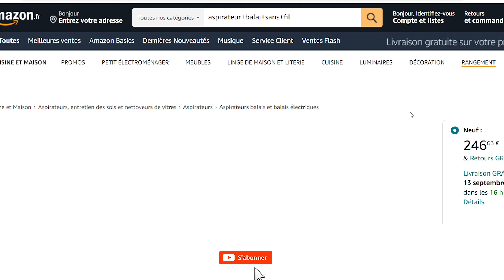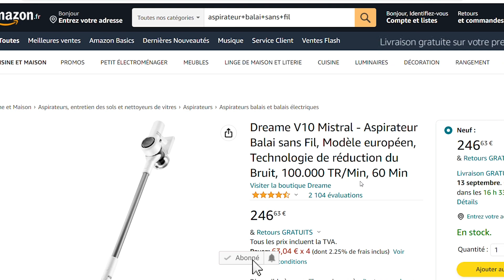TOP 3 : Meilleur Chariot de Golf Électrique | Comparatif | 2023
⭐️ 1 - 00:00 Tour-made - Chariot de golf électrique

⭐️ 2 - 01:55 Tour-made Haicaddy HC7

⭐️ 3 - 03:09 Chariot de Golf électrique en Acier Inoxydable

La chaîne Youtube Bons Plans participe au programme Amazon EU partenaires, programme conçu pour permettre à des sites internet de percevoir une rémunération en proposant des liens vers les produits d’Amazon.fr (lien rémunéré par Amazon).  L'utilisation de ces liens ne vous coute rien, et me rapporte une petite commission. Bien entendu, l’utilisateur reste libre de rechercher lui-même les produits Amazon.fr si celui-ci préfère ne pas passer par les liens proposés.

Le choix d'un chariot de golf électrique peut être influencé par plusieurs facteurs. Voici quelques éléments à prendre en compte lors de votre sélection :

Puissance et autonomie : Vérifiez la puissance du moteur électrique du chariot de golf ainsi que son autonomie. Optez pour un modèle qui offre une puissance adéquate pour naviguer sur différents terrains et une autonomie suffisante pour couvrir la distance d'un parcours de golf sans avoir à recharger fréquemment la batterie.

Poids et portabilité : Considérez le poids du chariot de golf électrique et sa facilité de transport. Recherchez des modèles légers et dotés de mécanismes de pliage ou de démontage facile pour un transport pratique et un rangement peu encombrant.

Stabilité et maniabilité : Assurez-vous que le chariot de golf électrique offre une bonne stabilité lorsqu'il est en mouvement. Recherchez des fonctionnalités telles que des roues larges et un système de freinage efficace pour une maniabilité optimale sur divers terrains de golf.

Fonctionnalités supplémentaires : Examinez les fonctionnalités supplémentaires offertes par le chariot de golf électrique. Cela peut inclure des porte-accessoires, des porte-gobelets, des supports pour parapluie ou des systèmes de suivi GPS intégrés. Choisissez des fonctionnalités qui répondent à vos besoins et améliorent votre expérience de jeu.

Qualité et durabilité : Optez pour un chariot de golf électrique fabriqué avec des matériaux durables et de haute qualité. Consultez les avis des utilisateurs et recherchez des marques réputées pour vous assurer de la fiabilité et de la longévité du produit.

Prix : Définissez un budget avant de faire votre choix. Comparez les prix des différents modèles de chariots de golf électriques et choisissez celui qui offre le meilleur rapport qualité-prix.

Essais et recommandations : Si possible, essayez différents modèles de chariots de golf électriques avant de prendre une décision finale. Si vous connaissez des golfeurs qui utilisent déjà des chariots de golf électriques, demandez-leur des recommandations et leurs impressions.

En prenant en compte ces différents aspects, vous serez en mesure de choisir un chariot de golf électrique qui répond à vos besoins, améliore votre confort sur le parcours et vous offre une expérience de jeu agréable.

04:15 Faite votre choix !

Bons Plans participe au programme partenaire Amazon.